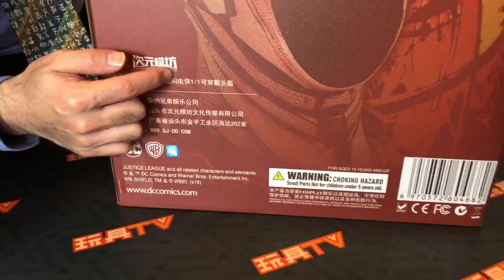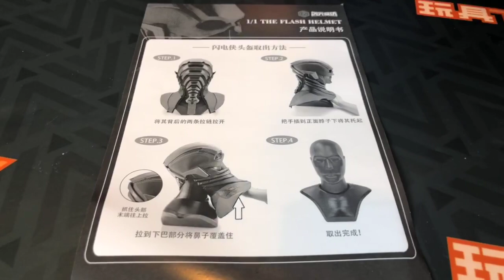TOYSTV S8 E1 P5「爆玩具」Dimension Studio 1/1 Justic League - The Flash Helmet Unbox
Program host: DMS, Bryan Lo